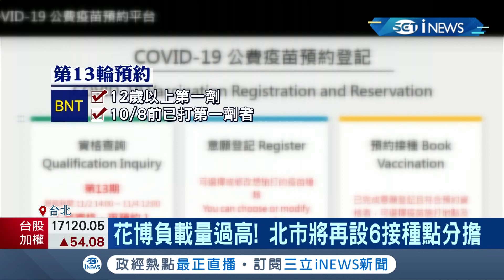花博接種站負載量過高 爆醫護"夜診完加班支援打疫苗"！聯醫院長:再發生辭職負責...北市也將規劃新增6個接種點分擔│記者 曾佳萱 李文勝│【台灣要聞。先知道】20211103│三立iNEWS